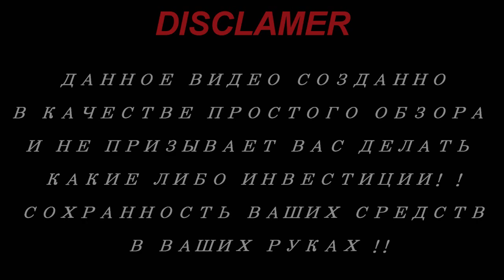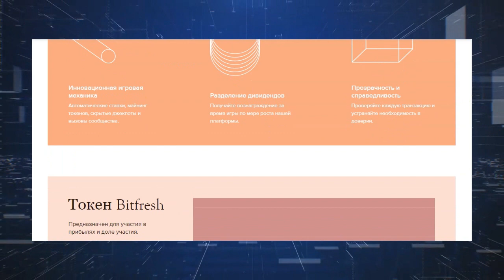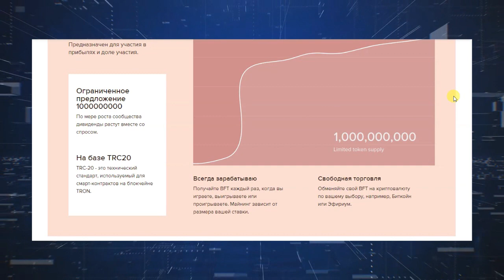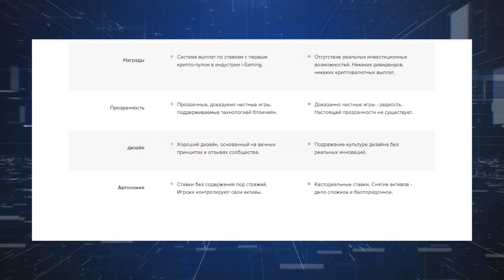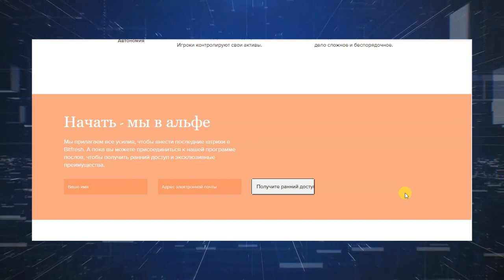Обзор проекта Bitfresh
Bitfresh is a blockchain-based community driven social iGaming experience that pays
dividends to the players. The platform is filled with reward systems to give players many
ways to win and earn over time

►My TRC-20 wallet - TBTAwJt43yDuX7wuTmEqvbwaQBhfbzKFaQ